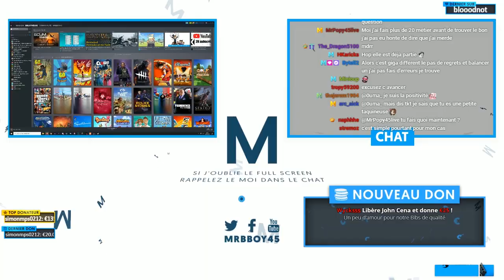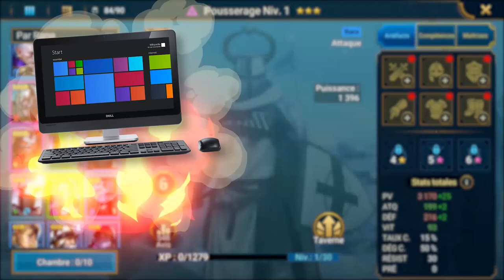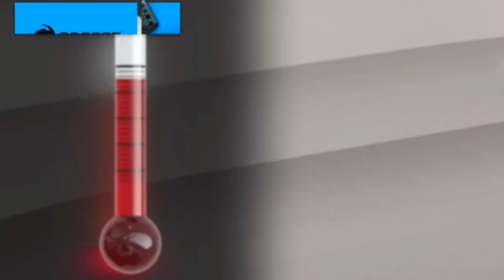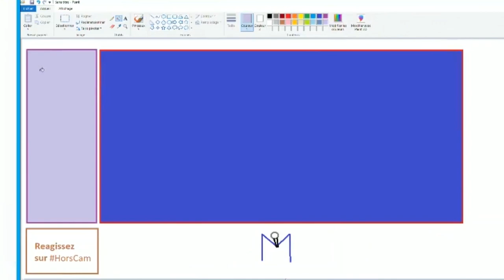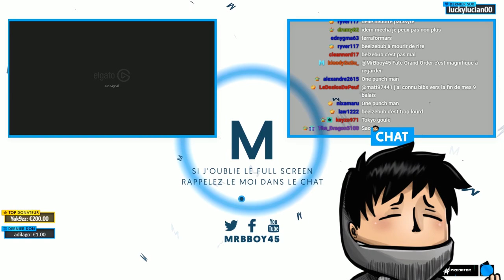Best Of Live : Une Vieweuse nous provoque 🙎🏻 | #65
Installez Raid gratuitement ✅ IOS ✅ ANDROID ✅ PC et obtenez un pack de démarrage spécial 💥 Disponible uniquement pour les 30 prochains jours

Mon matos

Partenaire !